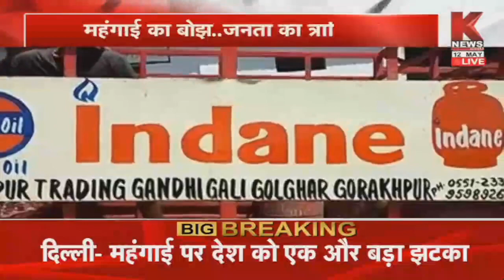आमदनी अठन्नी खर्चा रुपइया || Special Program || K News